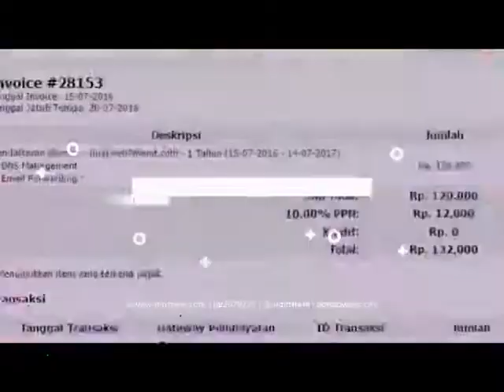peluang usaha online minyak ikan asli di Langsa Aceh Hub 081282707458